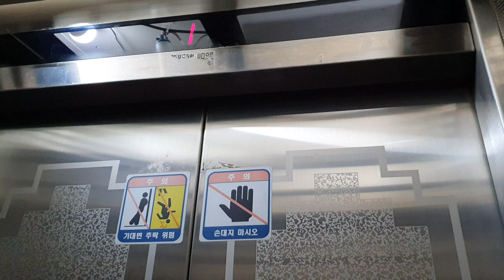경상북도 포항시 남구 대이로 아이코아빌딩 티센크루프동양엘리베이터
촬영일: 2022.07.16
촬영기기: 갤럭시 S10e
위치: 경상북도 포항시 남구 대이로 105
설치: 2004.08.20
정원: 8명
적재하중: 550kg
속도: 60m/min (1m/s)
형식: 권상식 VVVF
모델: DY30A
제조사: 티센크루프동양엘리베이터(주)
번호: 6021-282
운행층: 5 (1*~5)
종류: 승객용
유지관리: 티케이엘리베이터코리아(주) 경북